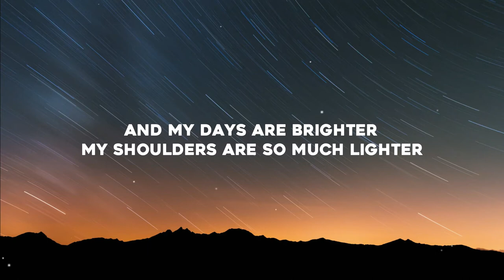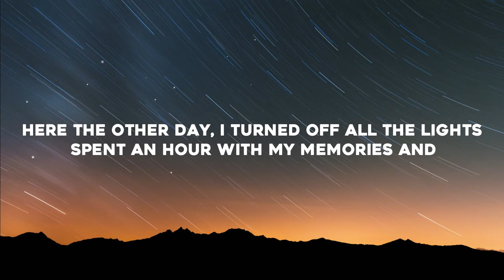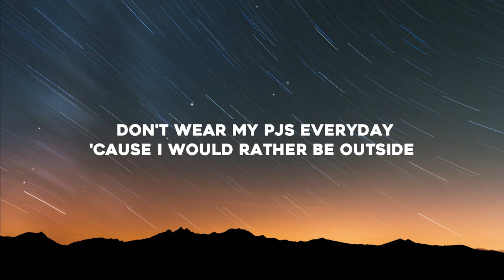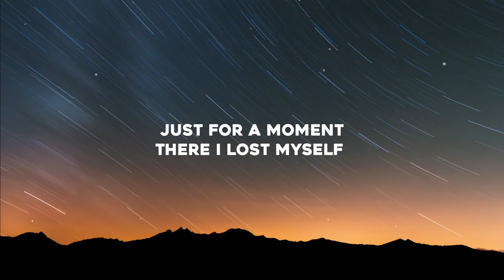Halvorsen - Band-Aid ( Lyrics )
Lyrics video for “Band-Aid” by Halvorsen

□ Song : Band-Aid
□ Artist : Halvorsen

□ ＬＹＲＩＣＳ □

[Pre-Chorus 1]
I thought about it, wrote a couple of songs about it

[Chorus]
It's almost like everything I feel had a limit it now gone past

[Drop]

[Verse 2]
Spent an hour with my memories and
Then I realized it's not all black and white

[Pre-Chorus 2]
Now my days are brighter, just no longer feeling tied up
Don't wear my PJs everyday, 'cause I would rather be outside